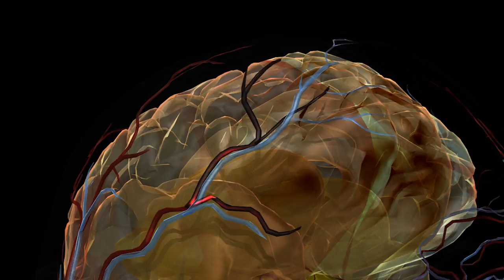Predicting the Unpredictable: Decoding Human Behavior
Humans can act in unexpected and sometimes twisted ways in response to stimuli in specific areas in the brain. The new Hulu Original series, “Chance,” follows a forensic neuropsychiatrist who embarks on his own dark journey. With the help of a real-life neuropsychologist, we take a closer look at this new thriller and the science behind human behavior.